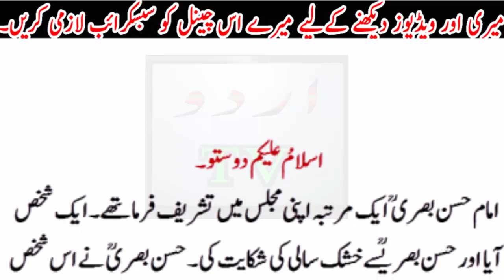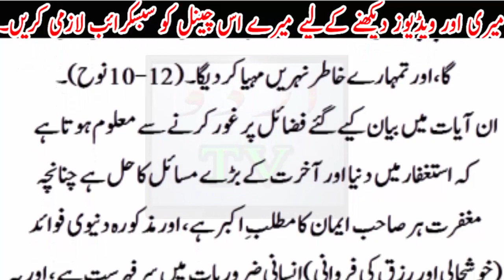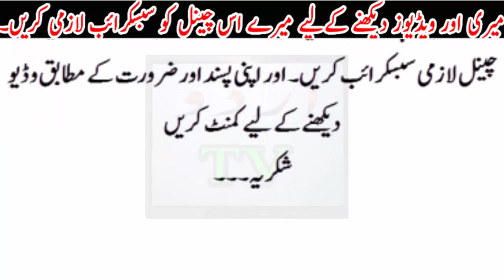Hassan Basri r Muskhal koi bi Ho ..bs 1 Tasbeh...12 Rabi ul Awal..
Hassan Basri r Muskhal koi bi Ho ..bs 1 Tasbeh...12 Rabi ul Awal.Qurani Wazaif in Urdu|12 rabi ul awal ka special qurani wazifa|sakhat hajat ko puri karnay ka wazifa